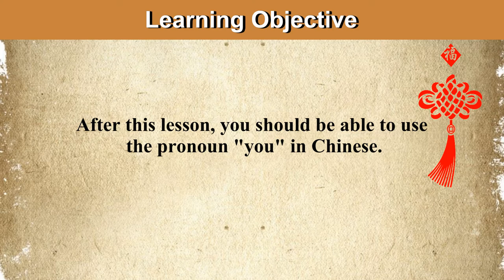Learn How To Say The Pronoun "You" in Chinese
你
[nǐ]